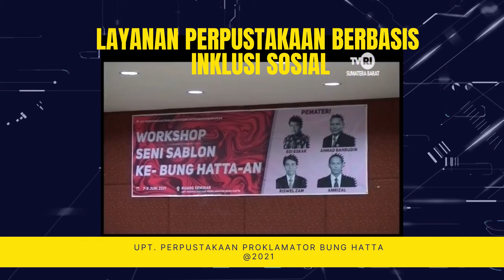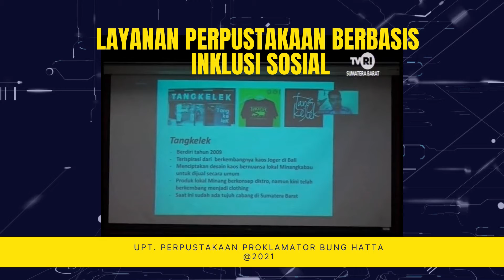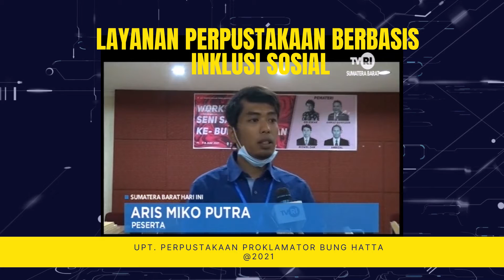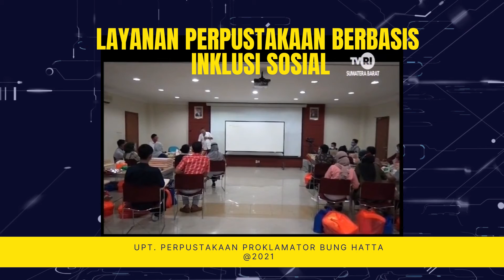Inklusi Sosial: Workshop Seni Sablon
Liputan TVRI Sumatera Barat mengenai kegiatan Layanan Perpustakaan Berbasis Inklusi Sosial  dalam bentuk Workshop Seni Sablon